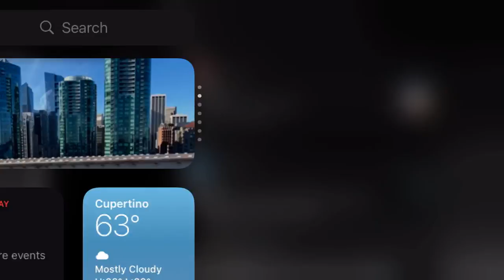NUN MASSACRE PART 3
Just another fail attempt I don’t like scary games